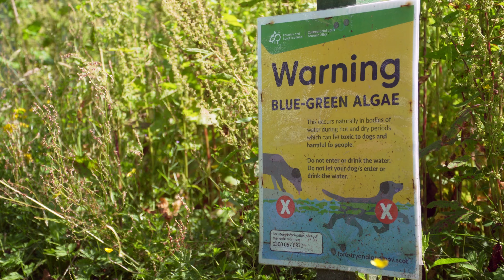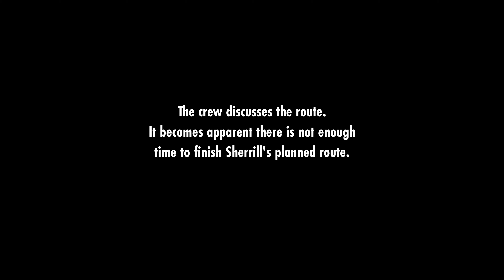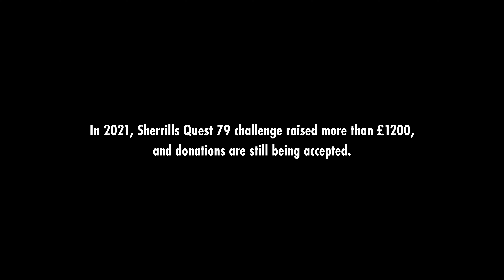"A Lochan Hour" - A Quest 79 film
Cold Water Swimmer Sherrill takes on her own Unique Quest 79 - to swim in 79 Scottish Lochs and Lochans in 79 hours!